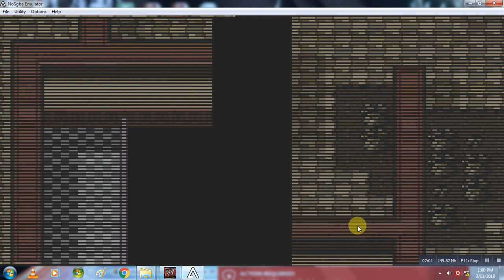pokemon fire red how to get secret key to enter cinnabar island gym